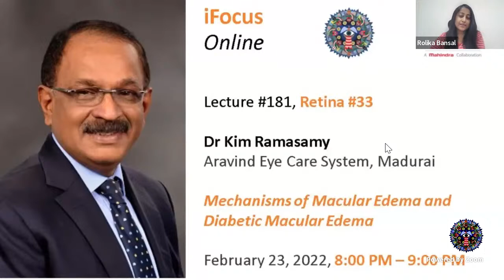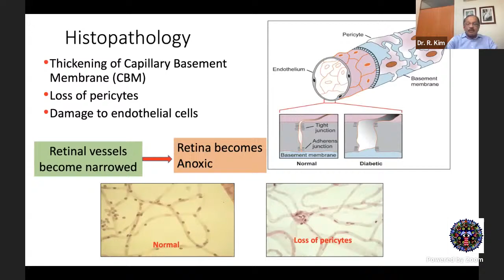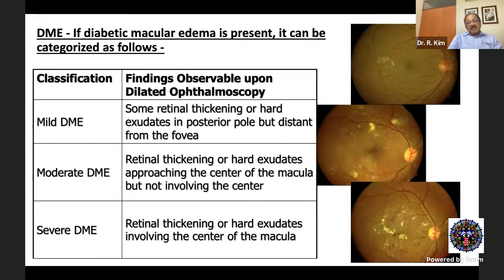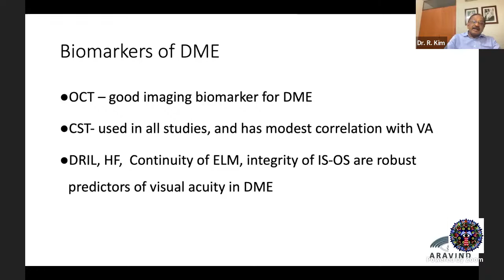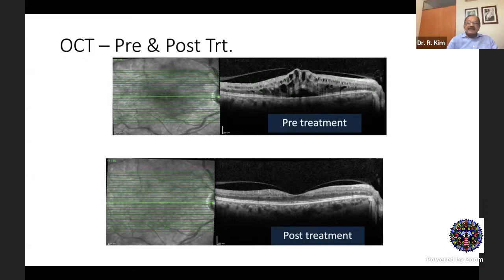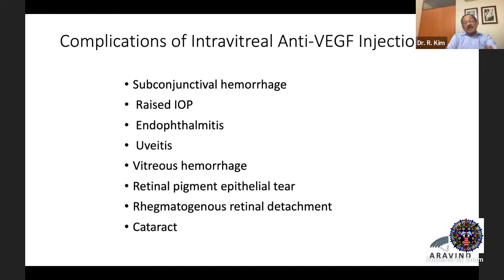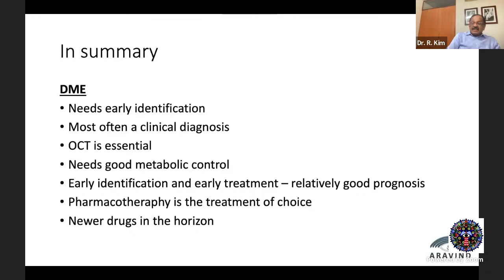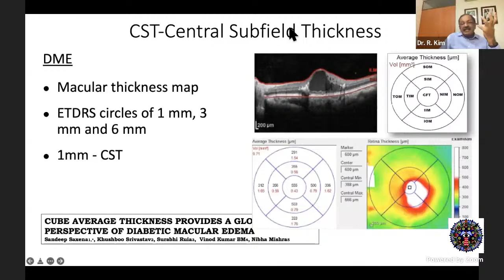iFocus Online#181, Retina#33, Dr Kim Ramasamy, Diabetic Maculopathy, Feb 23, 2022, 8:00 pm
Retina Module #33
Chair: Dr Lalit Verma

Dr Kim Ramasamy
Aravind Eye Care System, Madurai

Mechanisms of Macular Edema and Diabetic Macular Edema

February 23, 2022, 8:00 PM – 9:00 PM

Co-chairs: Dr Aniruddha Maiti, Dr Ajit Babu Majji, Dr Dinesh Talwar; Moderators: Dr Gopal Pillai, Dr Shrinivas Joshi, Dr Ritesh Narula